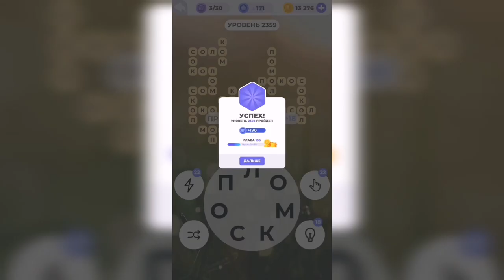Линия слова / Над горной рекой / Уровень 2359